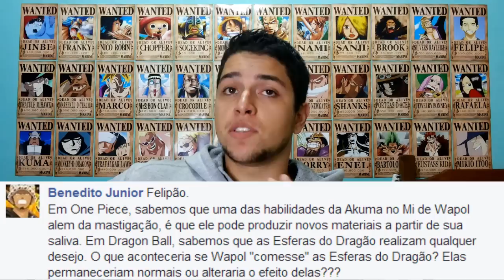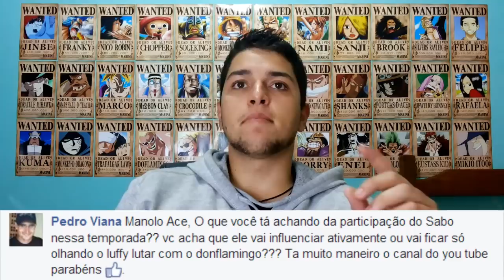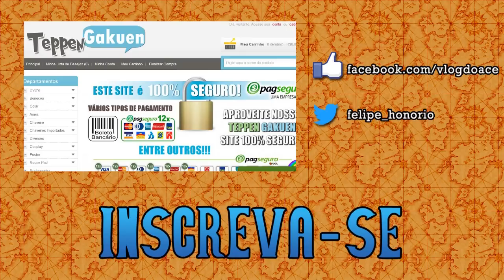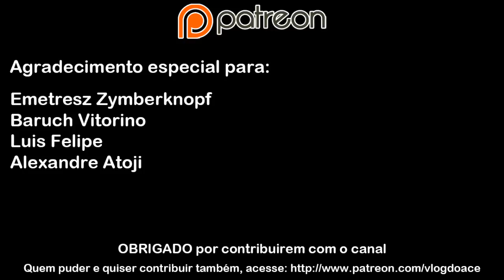Gear Fourth - Pergunte ao Ace #69